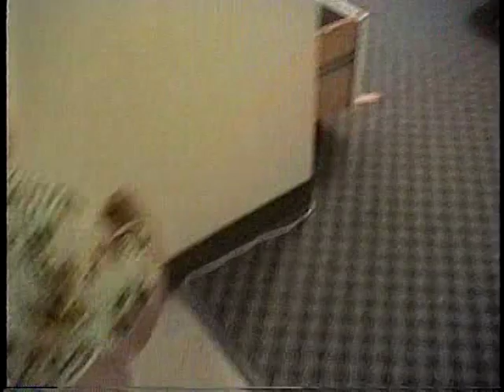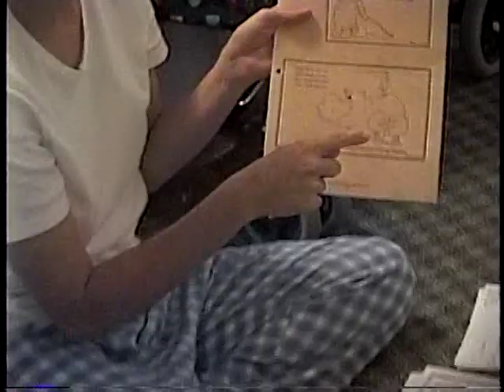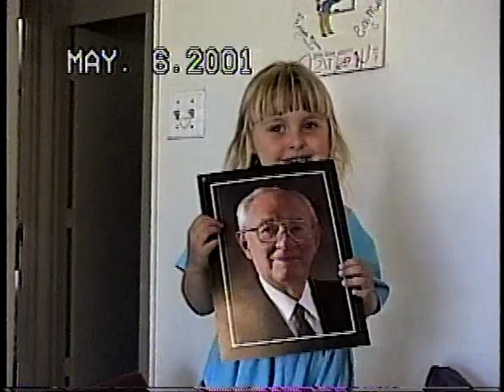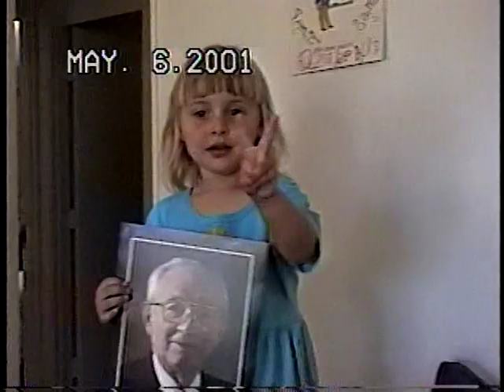Apr May 2001